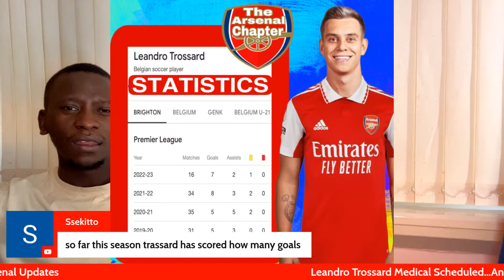LEANDRO TROSSARD MEDICAL SCHEDULED ✅ The Road To Arsenal Is Straight